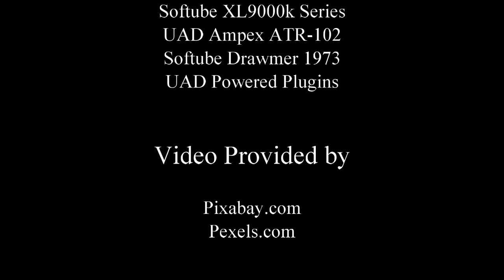Organics 1 (Ambient, Electronic, Space Music)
for more music, hints and tips.

The cosmos is made up of so many particles that drift and weave their way through space and time. They create organic matter out of what was once nothing but a void.

I decided to do a little experimentation with this track and include some warped orchestral elements. The guitar was treated with some distortion and plate reverb to give it a touch more bite.

The track was mixed within Softube's excellent Console 1 9000k emulation and finished off with some UAD plugin goodness. On the main stereo out we have the Ampex tape emulation and the Manley EQ to smooth things out.

Although my room is acoustically treated thanks to some GIK panels, the mixing process was helped immensely with Sonarworks Reference 4 plugin. I wouldn't try to mix without this.

This track is similar in sound to Tangerine Dream, Jean Michel Jarre and Vangelis.